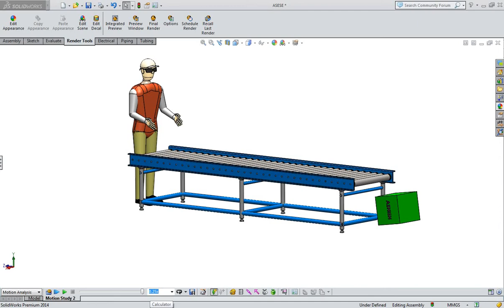GRAVITY ROLLER CONVEYOR 3D SOLID WORKS MODEL#SOLIDWORKS